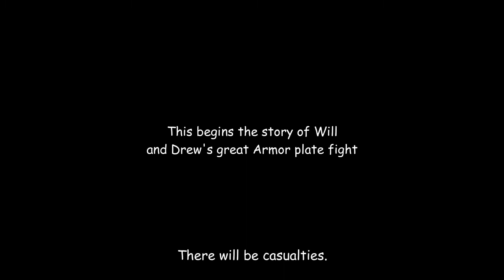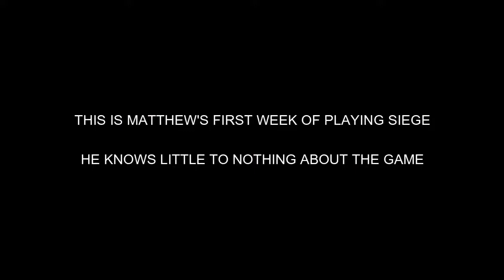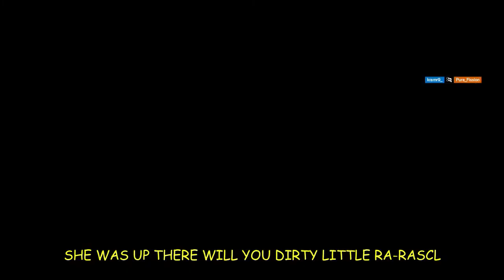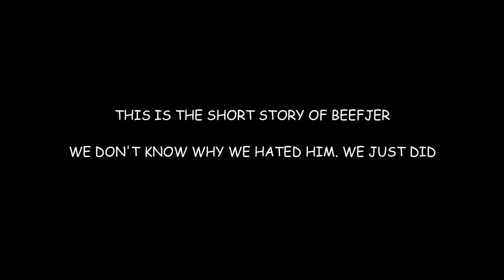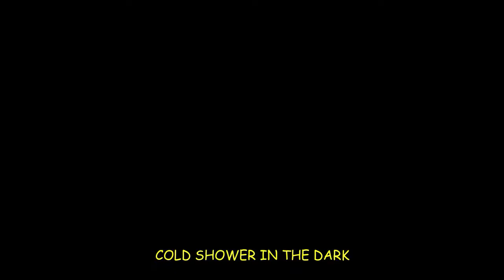Rainbow 6 Siege Moments I Can’t Show my Parents